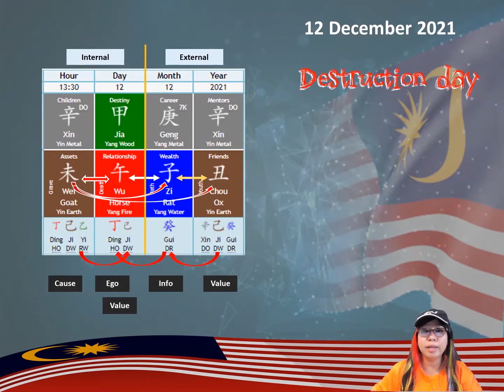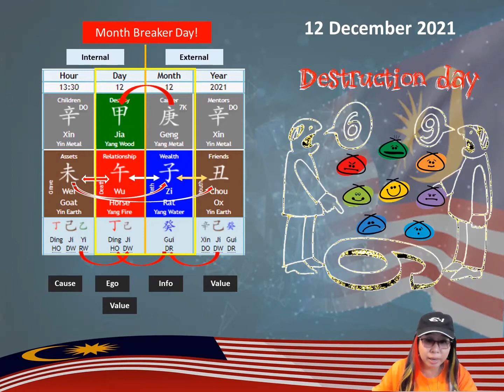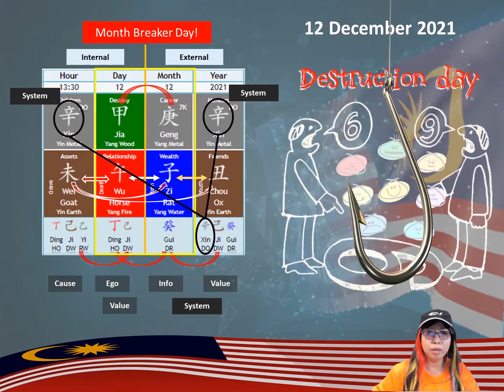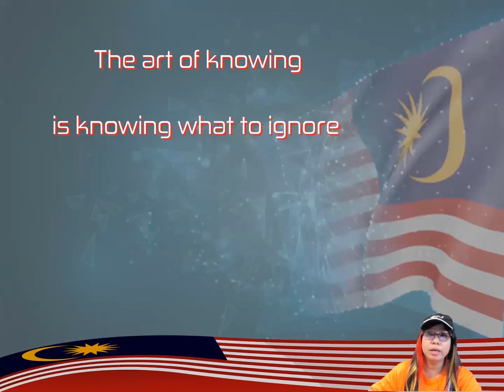Aiya! wrong date selected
When we select date for activities,  we need to know the purpose  else we may end up with unintended outcome.

Share your thoughts on this video.